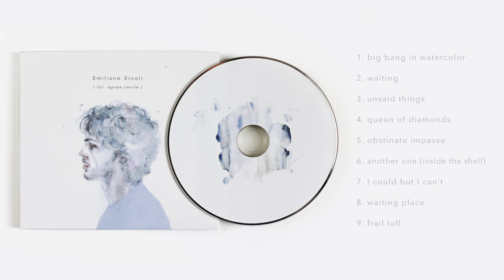Emiliano Ercoli for agnes-cecile [sampler]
Album Release of "Emiliano Ercoli for agnes-cecile"

Composed by E. Ercoli
Piano: F. Bancalari
Violin: C. Vicari
Viola: R. Turrisi
Cello: G. Pecorella
Guitar: V. Grieco
Bass: M. Polizzi

Recorded by Zoo Symphony Studio